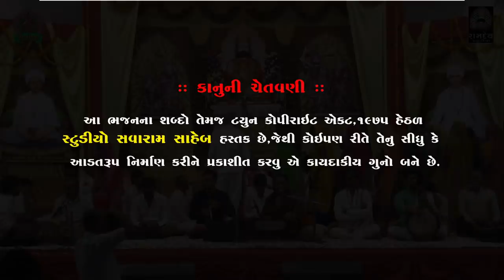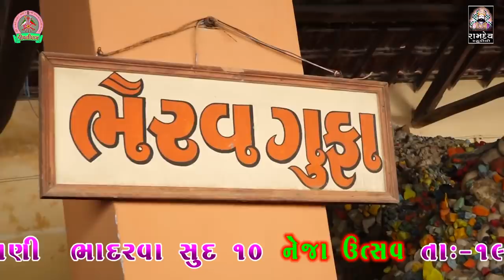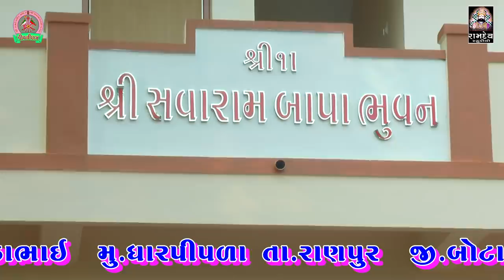PIPLIYA PIRU NA BESHNA || HARSUKH GIRI || PIPLIDHAM NEJA UTSAV 2018 || RAMDEV STUDIO DHARPIPLA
★શ્રી સવા ભગત ની જગ્યા રામદેવ પીર મંદિર પીપળી ધામ★

◆ભક્તરાજ શ્રી વાસુદેવ મહારાજ (ગુરુ શ્રી બળદેવ દાસ મહારાજ)◆

★ PIPLIDHAM NEJA UTSAV 2018 ★
            ◆રાત્રે થયેલ સંતવાણી◆

:: VIDEO GRAFI TEEM::

KALPESH MER
MEHUL MER
UMESH MADHAR
DHIRUBHAI DABHI
LAKHMANBHAI KARELIYA
MEMKIYA AJAY
BHAVESH BHAI

                     PIPLIDHAM SANTVANI